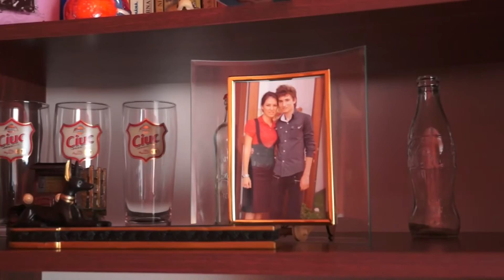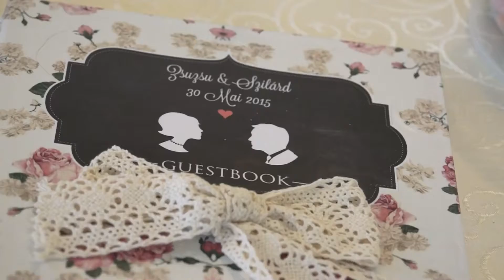Szilárd + Zsuzsánna - 30.05.2015 - Wedding Highlights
Videographer: Balázs Csaba
Photographer: Zsolt-Zsombor Gyerko
Edit by: Balázs Csaba
Production: Studio Arten